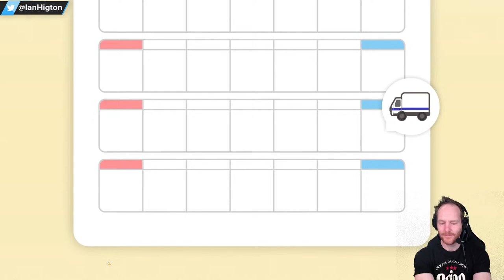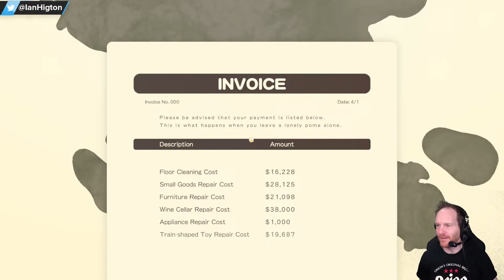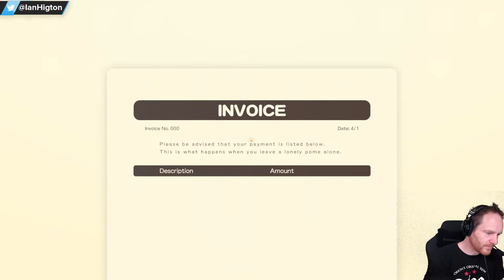What Even Is DORONKO WANKO PC gameplay? - BELIEVE IT OR NOT, THIS IS NOT AN APRIL FOOLS!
doronkowanko has both the best name in the world and the best premise. In Doronko Wanko gameplay "you can become a cute, innocent pomeranian and you can make your master's home messy and dirty. Let's explore this beautiful house and make it dirty and muddy at will!" Doronko Wanko PC gameplay is free to play and it sounds absolutely adorable, so let's get messy in the Bank Holiday Monday stream to find out 'What Even Is Doronko Wanko PC gameplay? '